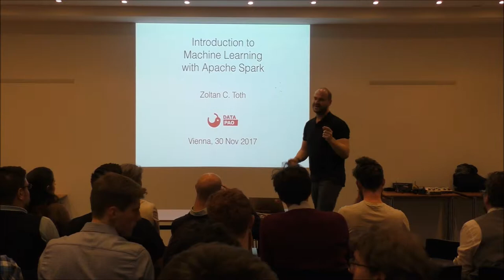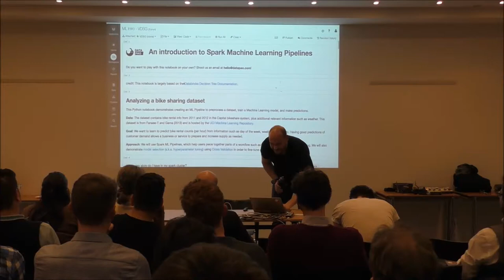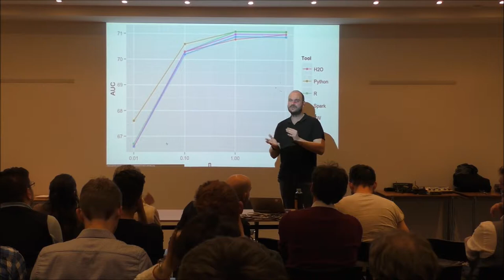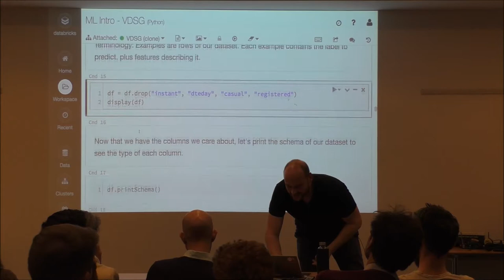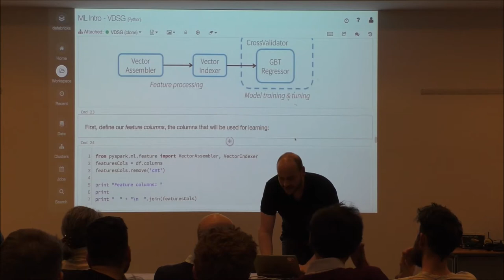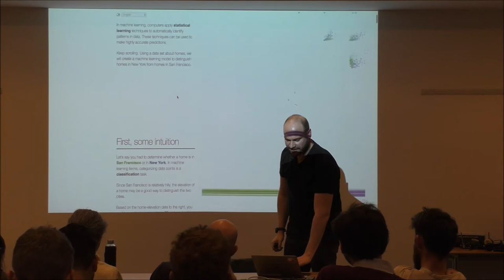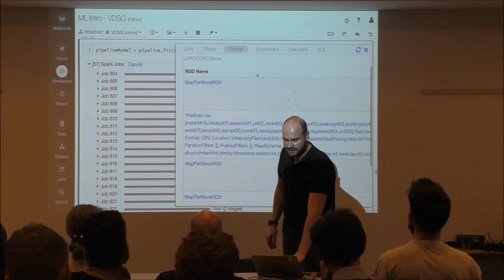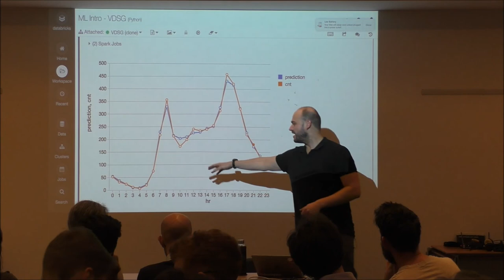An Intro to Machine Learning with Apache Spark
In this hands-on presentation you will see a real-world use-case about MLlib, the machine learning library for Apache Spark. You will understand how to apply machine learning methods in Spark and see them in action in a simple example.

Zoltan C. Toth (founder of datapao.com) talks at Vienna Data Science Group – Knowledgefeed vol. 21.